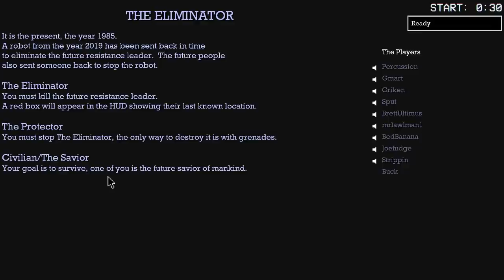SUB ROSA: Master Assassin | Bucklington